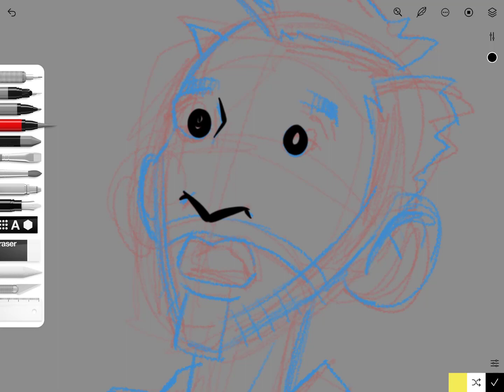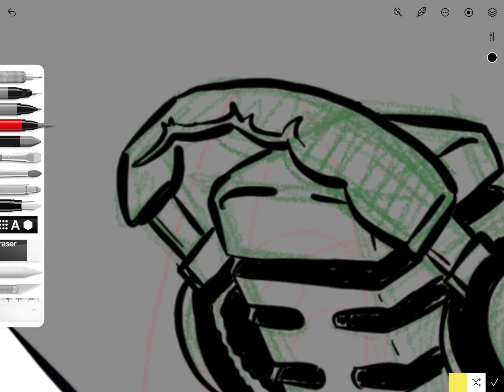Jason Kunkel original art from his appearance on "Wrenches Gadgets & Hacks" and how it was made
Jason Kunkel original digital sketch for his appearance on "Wrenches Gadgets & Hacks" and how it was made.

You can find all of the Wrenches Gadgets & Hacks (WGH) links in one place with our 👉 BIO